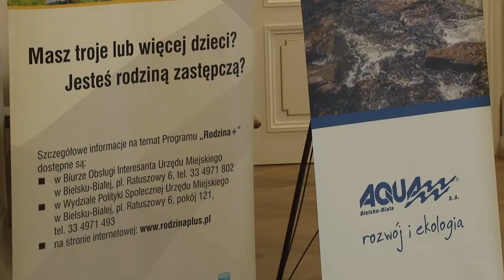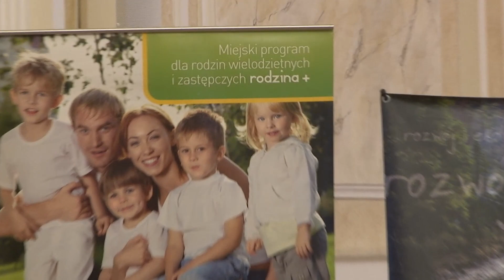Aqua pomaga zdolnym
10 listopada w sali sesyjnej bielskiego Ratusza odbyło się uroczyste podsumowanie tegorocznej edycji programu stypendialnego spółki Aqua S.A. i rozdanie dyplomów.